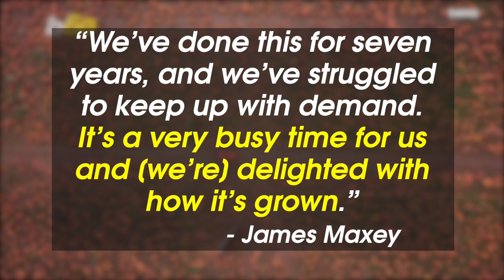Check Out Gourd-geous Footage of a Massive Pumpkin Patch Started by a 13-Year-Old!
Check out this gourd-geous site of the UK’s largest pumpkin farm that was started by a boy in his early teens! Buzz60’s Mercer Morrison has the story.